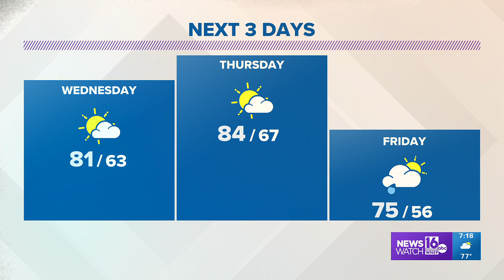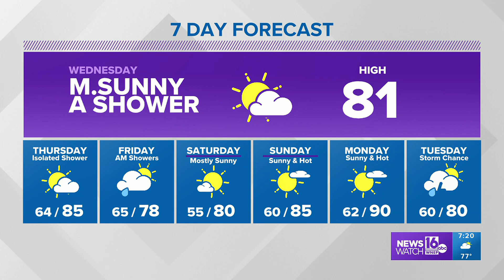John's Tuesday evening forecast 8/15/2023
Weather looks good to start off the Little League World Series